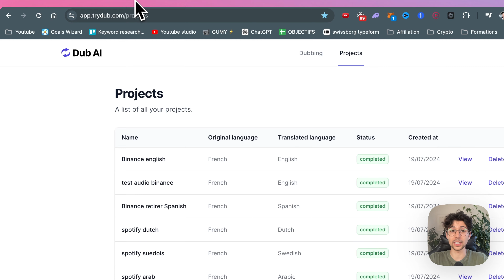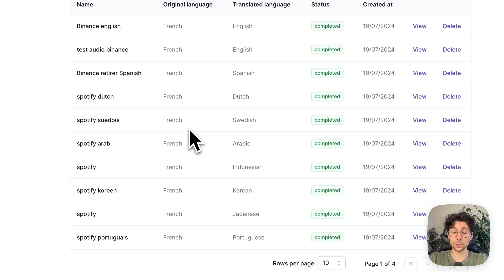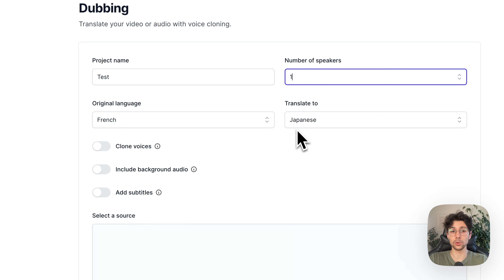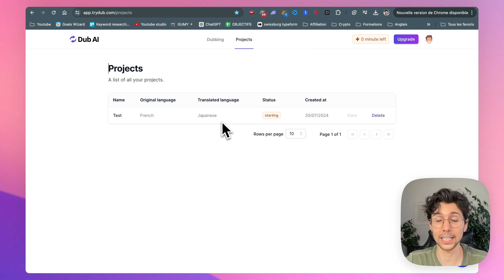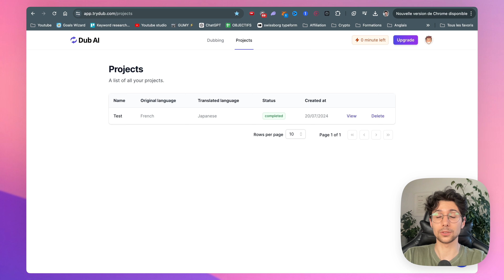Meilleur Outil De Doublage Gratuit IA - Guide complet 2025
Dans cette vidéo, je te montre comment traduire une vidéo YouTube avec l’IA, en utilisant le meilleur outil de doublage AI gratuit. Tu apprendras comment traduire des vidéos YouTube en français et dans d’autres langues. Je vais te guider sur comment utiliser AI pour traduire des vidéos, comment cloner une voix avec l’IA, et comment doubler une vidéo avec des outils de doublage vidéo AI. Avec cette méthode, tu découvriras le meilleur outil de doublage gratuit pour rendre tes vidéos accessibles à un public international.

00:00 Introduction
00:10 Meilleur Outil De Doublage Gratuit

Traduire ses vidéos facilement dans + 20 langues

GUMY